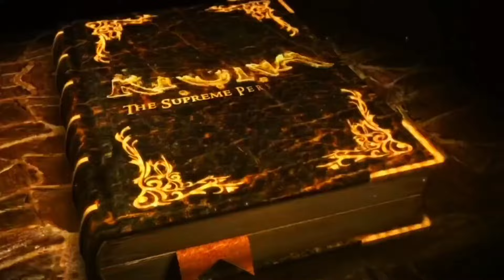महाभारत काल में छुपाई गई ऐसी वस्तुएं जो आज भी धरती पर मौजूद है | Weapons With Unlimited Powers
In this video you have been told about the divine objects hidden on earth during the Mahabharata period and their unlimited powers.